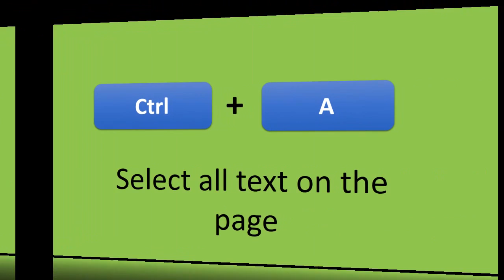Most important common keyboard shortcuts | learn Computer with PM Computer Academy